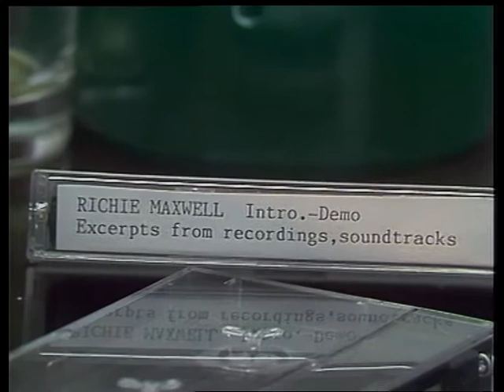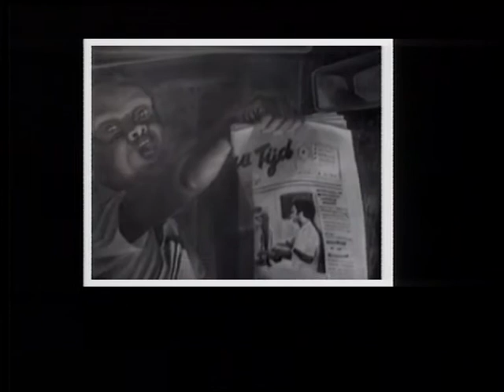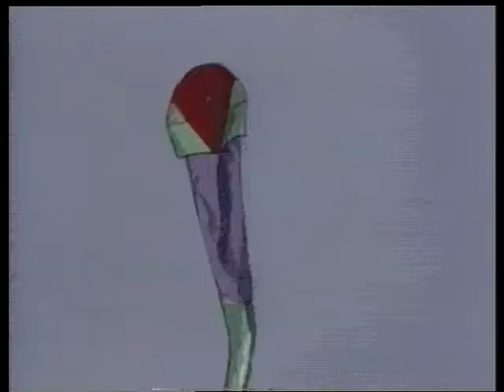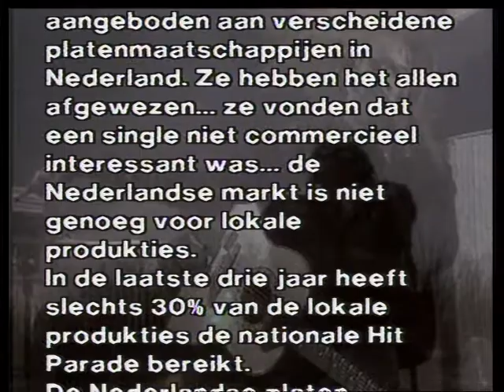BIRDS ON A FENCE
1989 TV documentary for Medalanders, Nederlanders- Dutch TV series.
Following the struggles of a Guyanese musician, Richie Maxwell as he tries to enter the Netherlands music industry. The program centers on the creation of the recording Birds on a Fence with excerpts of Maxwell's earlier contributions to records and soundtracks for documentary films. Eventually the song shown in production here was used by the Groen Links ( Green Left ) political party in the Netherlands on several of their TV party broadcasts.
Directed by and Camera: Ray Kril
Editing: Theo Raben
Music and production: Richie Maxwell
Producer : Gloria Lowe